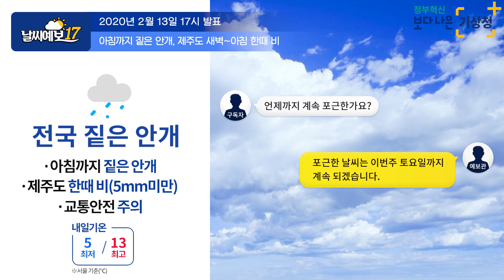[날씨예보17] 2월 13일 17시 발표, 내일 새벽~아침 제주도 비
2020년 2월 13일 17시 발표된 날씨예보17입니다.

지금 현재 우리나라 구름 영상을 좀 살펴보면요.
우리나라 서쪽 지방을 중심으로
이와같이 구름대들이 많이 끼었던 것을 알 수가 있습니다.
실제로 현재 우리나라쪽으로는 남쪽에서부터 남서풍류들이
우리나라 쪽으로 들어오면서
다소 따뜻한 공기의 영향을 받았는데요.
이로인해서 내륙으로 들어오는 공기의 일부들이
기존에 있던 찬공기들을 타고 오르면서 발생한
층이 두께가 얇은 그러한 구름이였다고 보시면 되겠습니다.
그래서 굉장히 층이 낮고
굉장히 낮은 형태에서 형성되었던 구름들이기 때문에
우리나라 내륙을 중심으로 형성된 산맥들을 미처 넘지 못하고
동쪽지방을 중심으로는 맑은 날씨가
요즘 이어졌다라는 것을 알 수가 있는데요.
이로인해서 오늘 낮 최고 기온이 재밌게 나타났습니다.
그림에서 보시다시피 지금 우리나라 동쪽지방을 중심으로
거의 15도 이상에 육박하는 굉장히 높은 기온을 보이는데요.
이 원인은 서쪽에서 들어온 구름을 포함한 서풍류들이 들어오면서
산맥을 넘지 못하는 구름들은 남고 공기만 넘게 되면서
이른바 여기서 이제 우리가 팬형상과 같은 공기가 더욱 건조해지고
기온이 올라가는 그런 형태들이 발생을 했는데요.
뜨거워진 공기들이 주로 쌓이는 곳을 중심으로
오늘 낮 최고 기온이 굉장히 많이 올랐다 라는 것입니다 .
내일은 어떻게 될지 한번 살펴보도록 하겠습니다.
우선 우리나라 현재 나타나고 있는 남쪽에 있는 위성영상의 모습인데요.
지금 중국남부에서부터 이와같이 남풍류가 강해지면서
다시한번 구름대들이 발달하고 있는데
이게 앞으로 점차 우리나라쪽
남쪽으로 이동해 올 것으로 예상이 됩니다.
실제 그 수치모델에서 얘기하고 있는 구름모영상을 보시면요.
내일 새벽녘이 되면 남쪽에서 올라오는
구름대의 일부가 제주도까지 영향을 주게 되면서
내일 새벽부터 오전사이 아침 사이가 되겠죠.
제주도 5mm 미만의 좀 적은 양의 비가 내릴 것으로 예상이 됩니다.
그럼 내륙은 어떻게 될지 제가 좀 바람을 가지고
설명을 드리도록 할게요. 내일 예상되는 바람입니다.
대기하층부의 바람인데
오늘은 바람이 이와 같이 남서쪽에서
우리나라 쪽으로 불어 들어오는
그런 형태였다고 보면
지금 현재 예상되는 내일 예상되는 바람은
북쪽에서 남쪽으로 내려오는 공기의 형태를 받게 됩니다.
이렇게 되면 대체적으로는 기온이
그렇게 크게 변화는 없겠지만
굉장히 대기가 건조해진다라는 특징이 있습니다.
대기 하부가 굉장히 건조해진다.
저 남쪽에서 저렇게 올라오고 있는
강수를 동반한 비구름대가 이와 같은 건조한 공기가 하부로 깔리게되면
강수를 지표면에 내리지 못하게 하는 형태가 나타나고요.
경우에 따라서는 구름대들이 많이 북쪽으로
못 올라오는 형태가 유지가 됩니다.
특히나 내일은 우리나라 내륙에 자리 잡은 고기압성 영향의
지원을 받아서 내일은 내륙을 중심으로
맑은 날씨가 유지가 될 것으로 예상이 됩니다.
경우에 따라서는 고기압이 조금 더 강하게
확장을 할 경우 남쪽에서 올라오는 비구름대가 제주도까지
영향을 못 줄 가능성도 있습니다.
그래서 지금 굉장히 적은양이 나가 있지만
사실 구름만 많이 끼거나 흐린상태에서
빗방울 정도만 떨어질 수 있는게
내일 제주도에 기상 변동성이라고
조금 이해하시면 되겠습니다.
그렇다면 내일 낮 최고 기온은 얼마나 올라갈지
조금 더 살펴보도록 하겠습니다.
내일 예상되는 낮 최고 기온 인데요.
내일은 이러한 바람에 의한 기온의 변화가 크게 없기 때문에
위도상으로 남쪽이 가장 높고
그리고 중부지방에 상대적으로 조금
낮은 그런 경향을 보이고 있습니다.
하지만 전체적으로 기온이 내일 10도 이상 오르고
지역에 따라서 남부지방 15도 이상 오르면서
내일도 오늘과 같이 기온이 굉장히 크게 올라
포근한 날씨가 예상이 되니깐요.
외출하실 때 참고하시면 좋겠습니다.
이상 기상청날씨 예보 우진규였습니다.